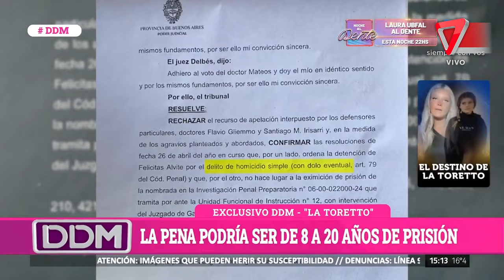Caso Felicitas Alvite: "el abogado pide que cambien la carátula del caso"